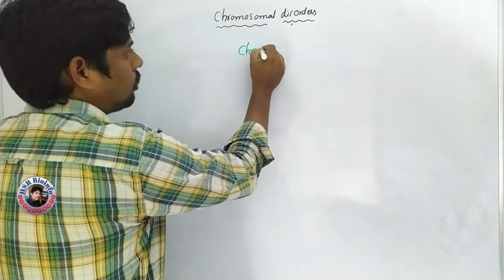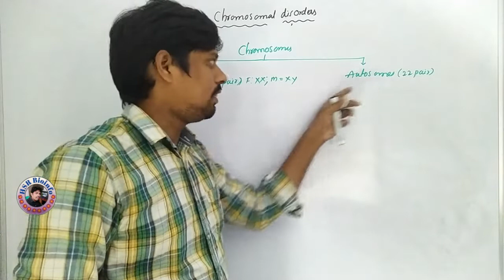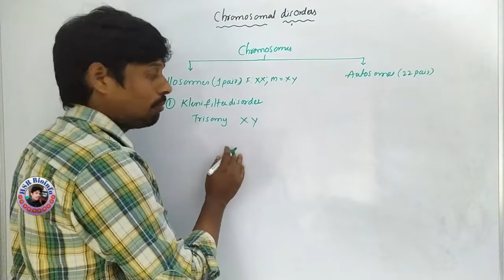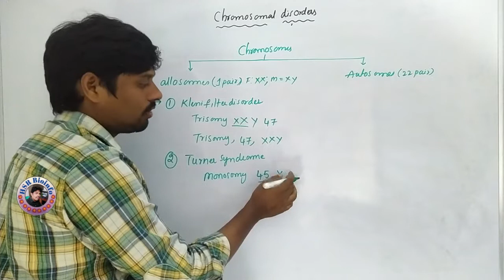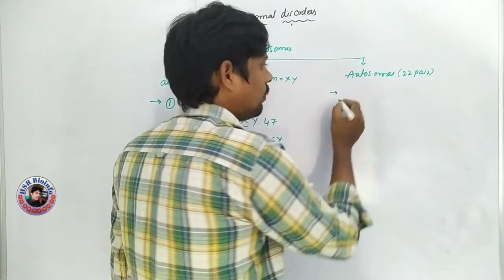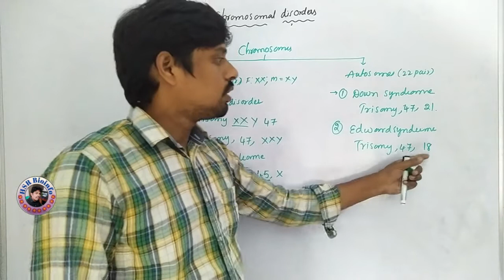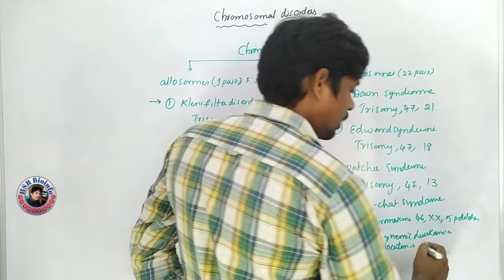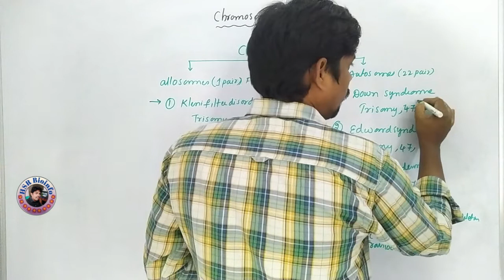Chromosomal disorders-2 | List of chromosomal disorders | Genetics | HSR Bioinfo